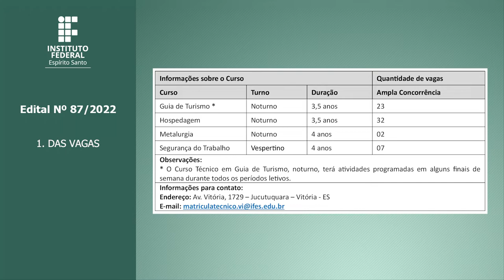EDITAL 87/2022 - CHAMADA PÚBLICA PARA CADASTRAMENTO E SELEÇÃOCURSOS TÉCNICOS DE NÍVEL MÉDIO - PROEJA